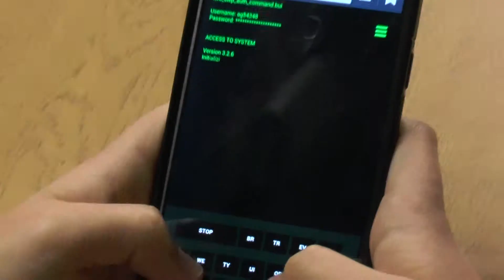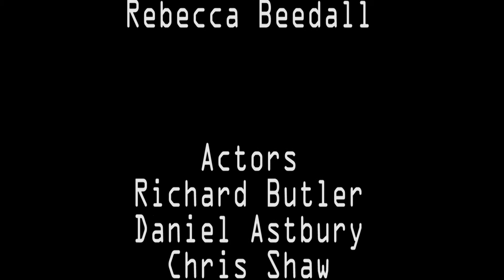Covert Short Film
A short film about spys, who kidnap people to turn them into spys